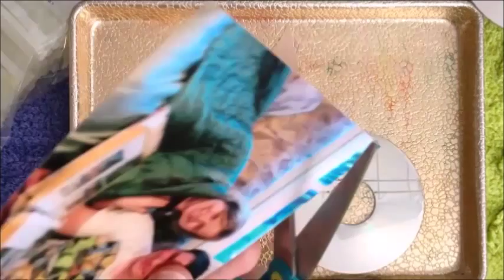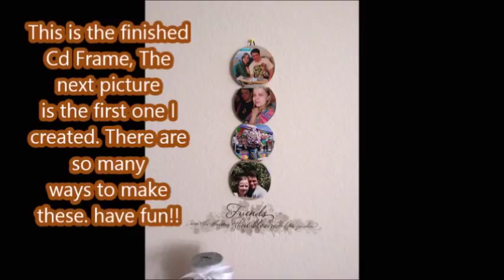(DIY) Cd Photo Frame!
Hey guys hope you love this awesome idea. Please enter my giveaway win these cool bean boozled Jelly beans

3)Comment which flavor your NOT looking forward to tasting?

Rules:

-18 & over (or) permission from family.
-USA ADDRESSES ONLY! (if you enter and you don't have a USA address I'll have to choose another person who does.)
-The winner is choose randomly.
-After I've posted the winner please send me your address within the same day or I choose someone else. (I usually contact the person through inbox or message the person b4 choosing another person!)
-Be nice, and a good sport. Good luck!
-The winner will be announced in this Fridays video!

**Please keep nasty Comments to yourself. I won't read them, I'll report them as spam :) Haha * Not a sponsored Video.